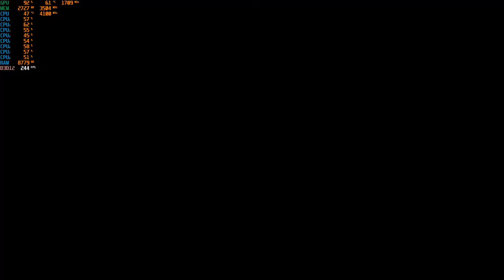Cyberpunk 2077 - 1080 with the GTX 1050 TI & Intel I3-10100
Cpu: Intel I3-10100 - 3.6ghz (4.2ghz with Turbo Boost)
Cpu Cooler: Cooler Master Hyper 212 Evo
Gpu: Zotac GTX 1050 TI
Mobo: Asrock H410M-HDV ; LGA 1200
Ram: G.Skill 12GB DDR4 2666MHZ (Dual Channel)
Drives: 1TB SATA SSD + 2TB SATA HD
Case: Rosewill FBM-X2
PSU: 600w Raidmax vortex
OS: Windows 10 Pro.
Res: 1080
Settings: Med. & Low